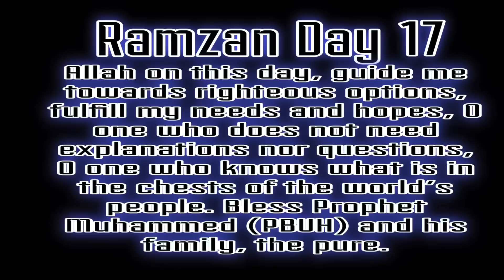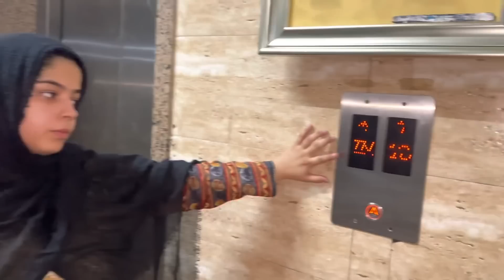Mumma Ki Eid Ki Shopping Shuru❤️| Humara Ghar Pani me Behn Gaya😓Bohot Mehnat ho Gayi| Ramzan Day 17